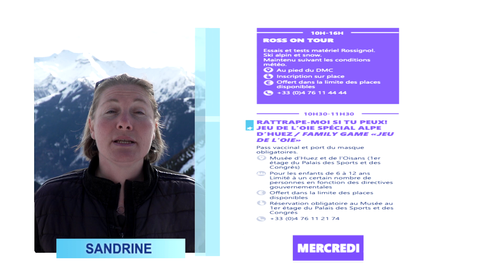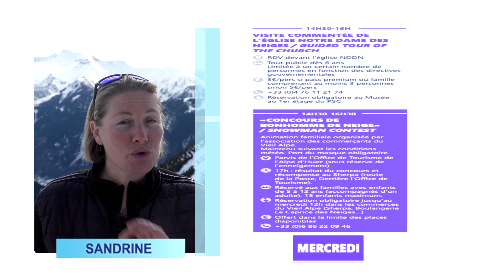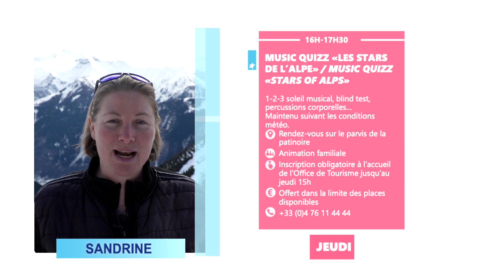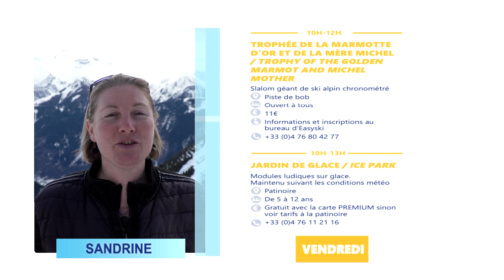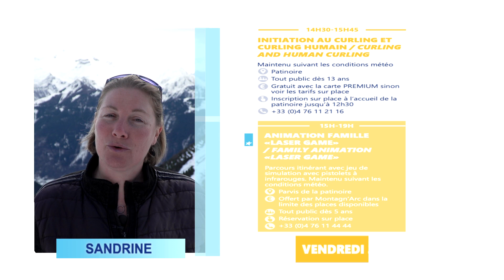ALPE D'HUEZ // JT ANIMATION // 21-28 FEVRIER 2022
Les animatins de la semaine